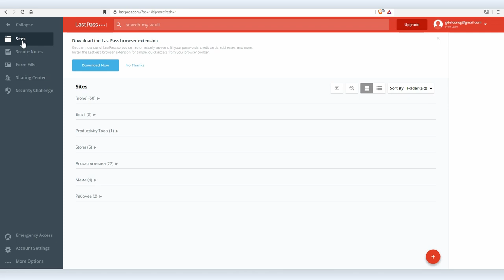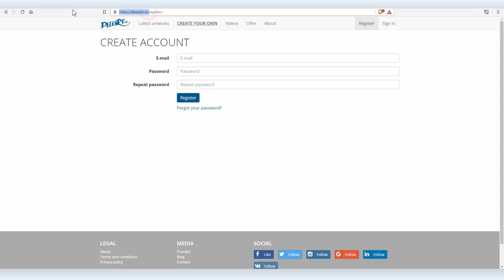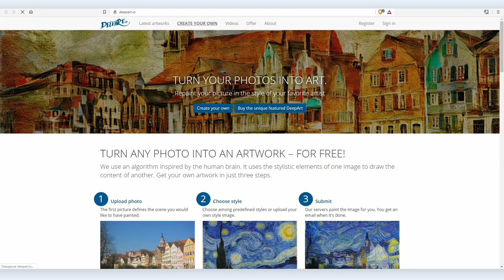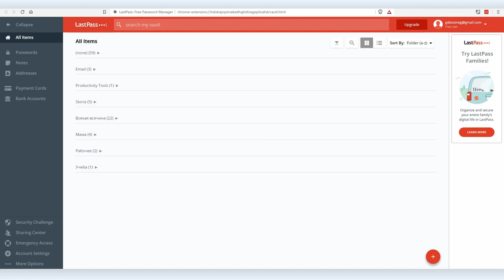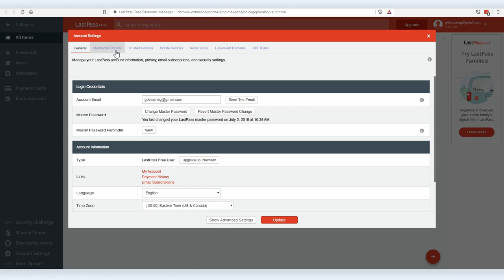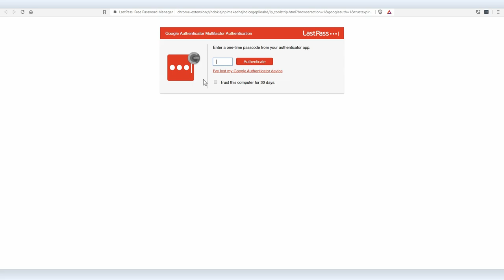LastPass: обзор сервиса для безопасного хранения паролей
Мы сделали уже очень много видео по цифровой безопасности, но все советы бессмысленны, если пользователь забывает о том, что первое и главное правило — это безопасность паролей. Пароли должны быть сложными и нельзя использовать один пароль для разных приложений.

Для того, чтобы не запутаться в паролях и хранить их в защищенном месте существуют менеджеры паролей. Сегодня мы расскажем об одном их самых известных и надежных: бесплатном приложении LastPass.